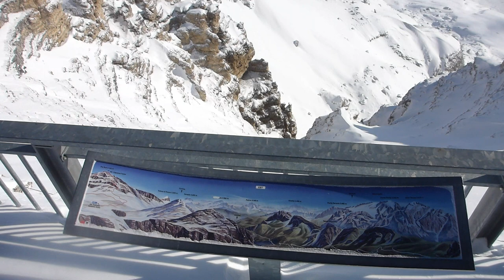CANALE HOLZER 2019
Sass Pordoi (2950m.ü.M.) Splitboard/Skitour 2019
CANALE HOLZER Rinne Abfahrt
Dolomiten, Südtirol